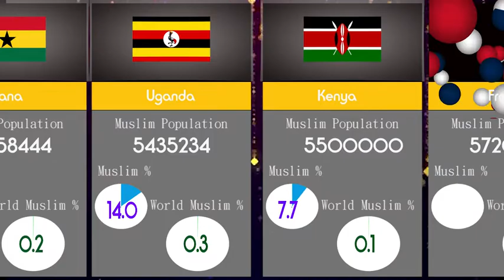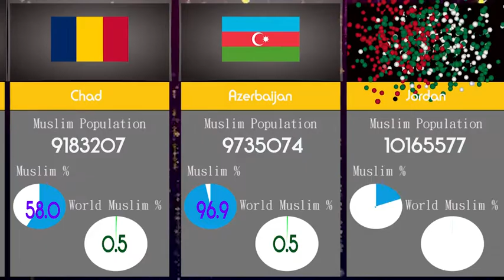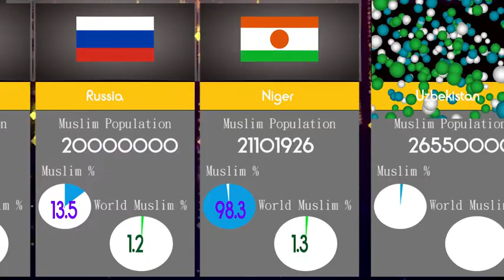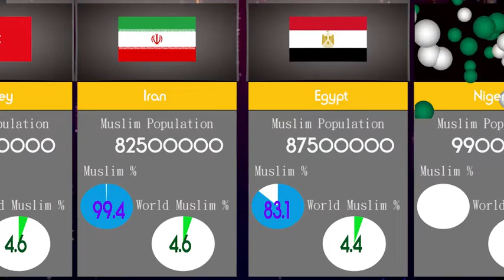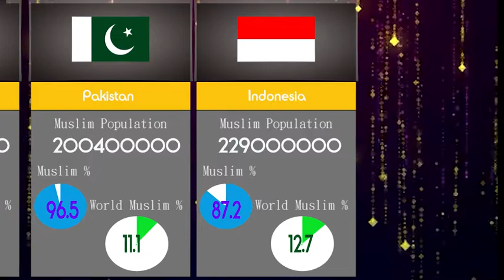World Muslim population in different countries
Muslim Population of Each Country in The World:

There are approximately 1.9 billion Muslims in the world in 2020, making Islam the second-largest Religion in the world. As the second largest religious following, Muslims are people who believe in and live by the teachings of Islam But how do the MuslimPopulation compare between the countries? Within certain countries, there are populations of Muslims, and then, those populations within individual countries are then compared to the global population of Muslims. We are just going to look at each country and report on their current population of Muslim people to keep it simpler.

Tools: Adobe Premiere Pro,Adobe After effect, Adobe Photoshop